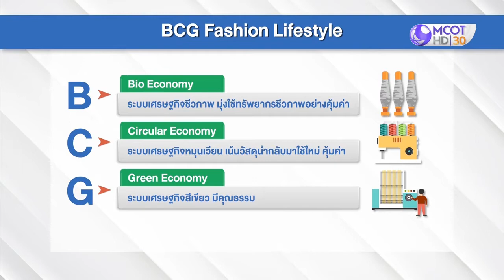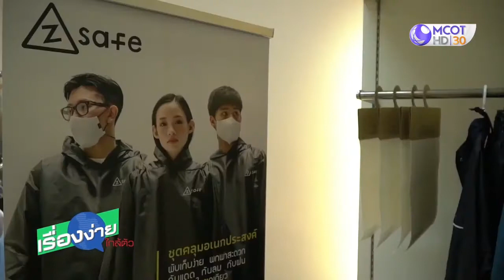สถาบันฯสิ่งทอ หนุนผู้ประกอบการ ยึดหลัก BCG ดูแลสิ่งแวดล้อม 25พ ย 63 เรื่องง่ายใกล้ตัว9MCOT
ขอเชิญรับชม รายการเรื่องง่ายใกล้ตัว ย้อนหลัง
ตอน BCG สิ่งทอแฟชั่นไลฟ์สไตล์ โอกาส และการปรับธุรกิจหลังโควิด

📣พบ สัมภาษณ์ ดร.ชาญชัย สิริเกษมเลิศ ผู้อำนวยการสถาบันพัฒนาอุตสาหกรรมสิ่งทอ และ คุณกฤติกา ชัยวิไล VICE PRESIDENT บริษัท ไทยแทฟฟิต้า จำกัด

รายการออกอากาศเมื่อ  25 พ.ย. 63 เวลา 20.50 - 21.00 น.
สถาบันพัฒนาอุตสาหกรรมสิ่งทอ ขอขอบพระคุณ สถานีโทรทัศน์โมเดิร์นไนน์ทีวี ค่ะ